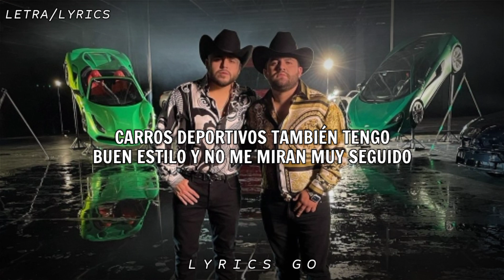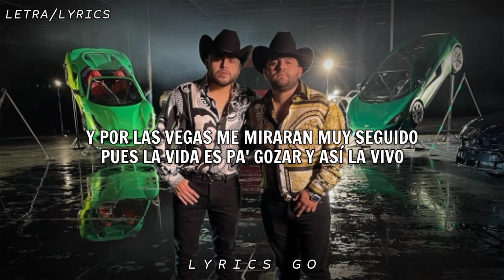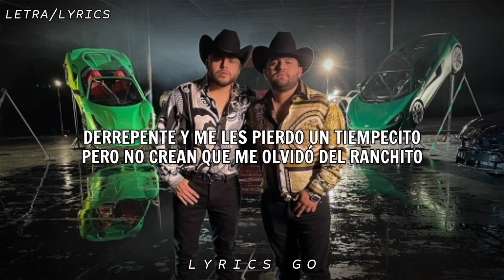El Uno - Gerardo Ortiz (LETRA)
(P)BadSinMusic
Carros deportivos, también tengo buen estilo
Y no me miran muy seguido
Y es que me ha costado, lo que yo he ganado

Hoy me toca disfrutar es mi destino
Cosas de la vida, y siempre pensé en mi familia
Y en la gente que me estima
Porque hay muchas ratas que nomas
Se arriman cuando hace falta la tortilla

Seré claro no me gustan las mamadas
Nomas pónganle atención a la fajada
Para relajar un rato un cigarrito

En un suite presidencial no me limito
Y por Las Vegas me miraran muy seguido
Pues la vida es pa' gozar y así la vivo

Muchos conocidos, mas son pocos los amigos
Los que están aquí conmigo
Y es que en esta mesa, no todos se sientan
Hay algunos que ya no son bienvenidos

Noches que me activo, con fusil y operativos
Soy un hombre decidido

Y cuando hay descanso, gozo lo prohibido
Con mujeres y en las rocas un buen vino

Hay historias pa' contar y queda vida
Es ganancia aquí estamos con la familia

De repente me les pierdo un tiempecito
Pero no crean que me olvido del ranchito
Nueva York y por Chicago yo transito
Y mi destino final es el destino